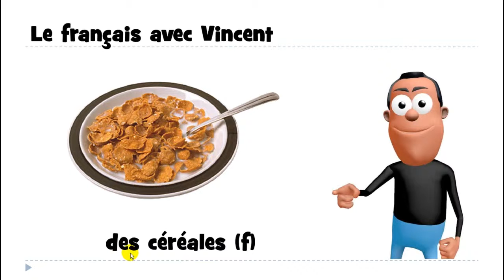เรียนภาษาฝรั่งเศส # 1 mot # des céréales